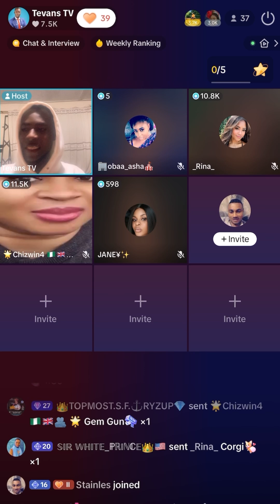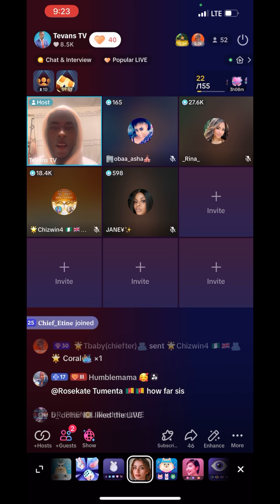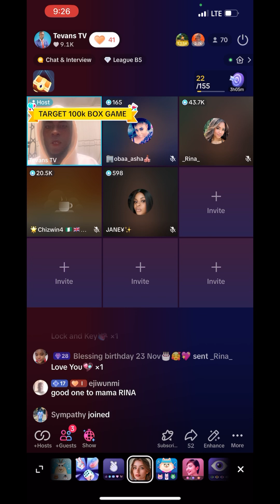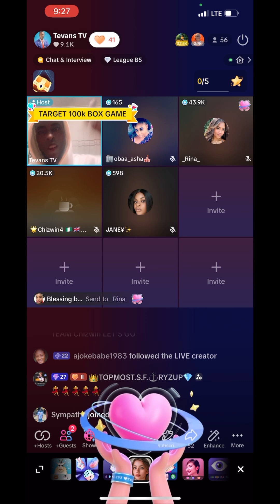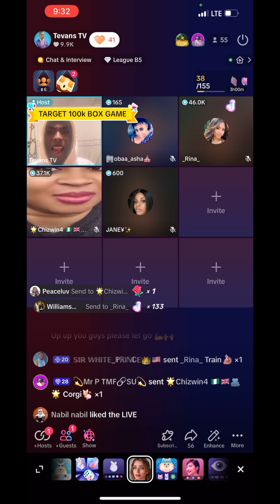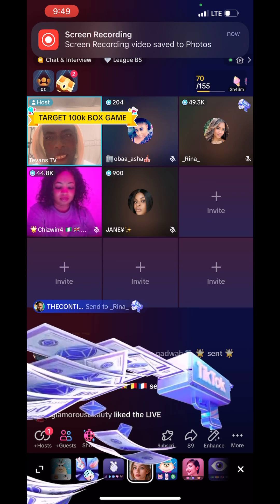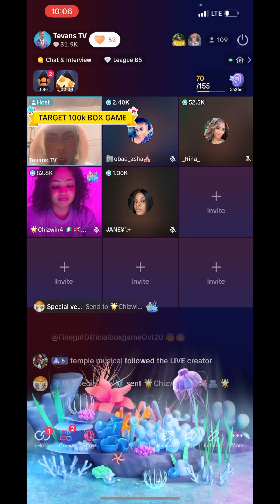Hottest Box game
Hottest Box game greenscreenking davidoandwizkid fypシ゚viral fypシ゚viral